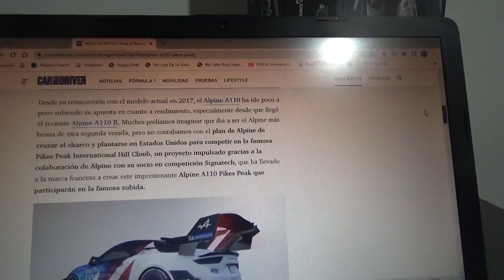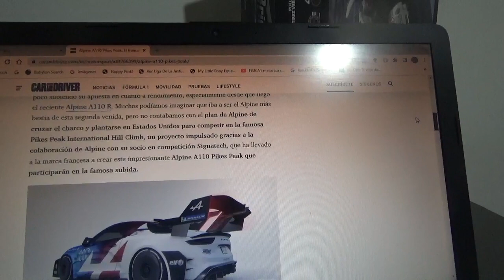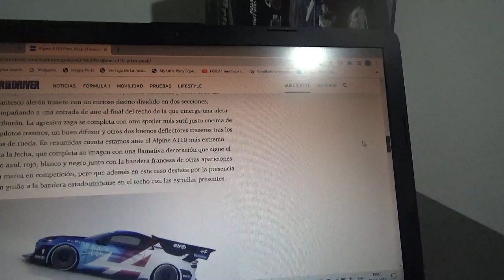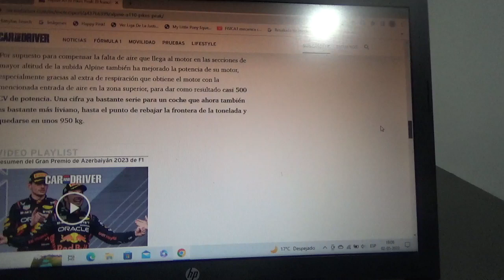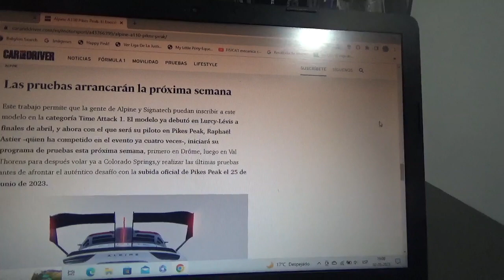Alpine A110 Pikes Peak información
La marca automotriz francesa preparó una radical versión de competición para la nueva versión 2023 de la famosa competencia de la subida de esta montaña estadounidense